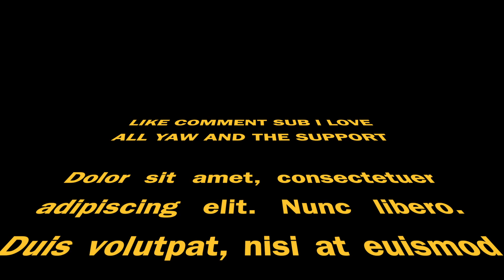FOR HONOR ELIMINATIONS AFEERA WAS NO JOKE!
I LOVE AND THANK EVERYBODY THAT WATCHED forhonor fypシ #